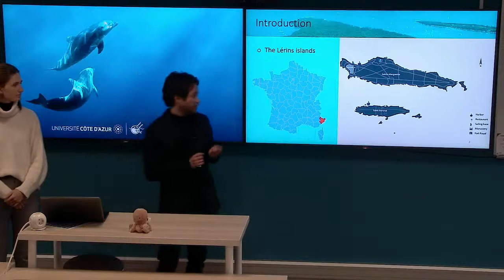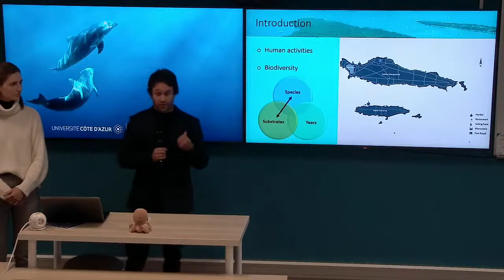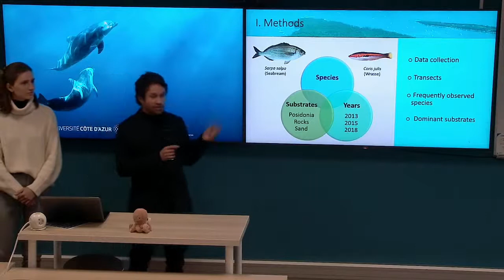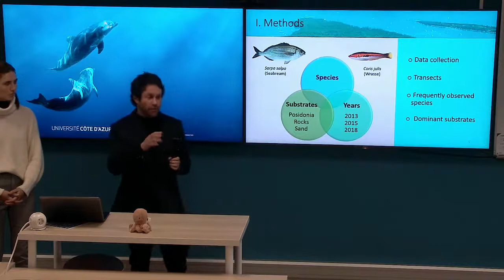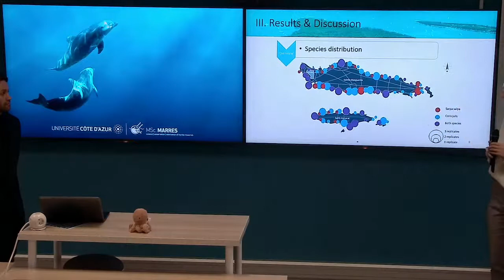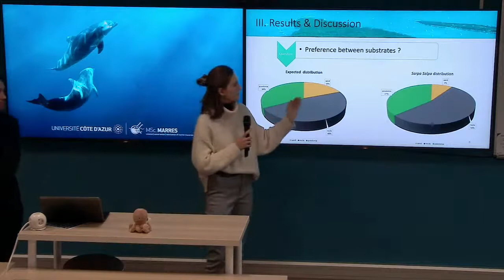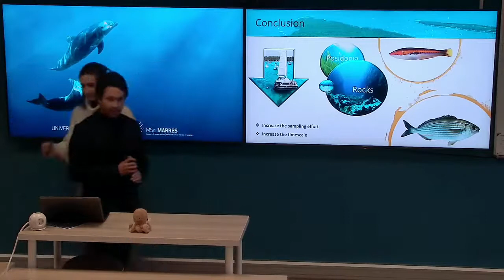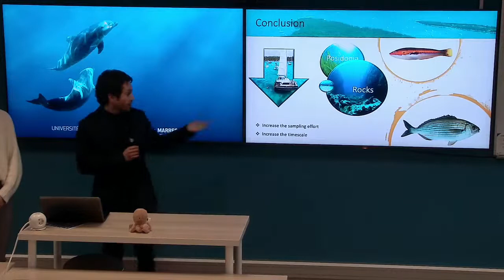SCAN 2019 presentations - Matias, Julie & Laetitia - Is the species distribution linked to...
Is the species distribution linked to species